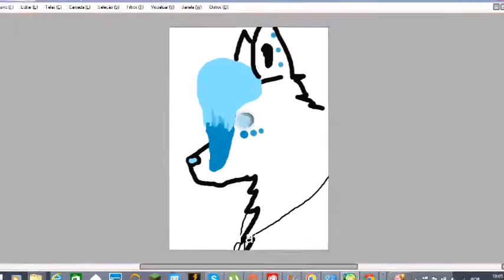My Wolf Drawings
Hi!!! this is m first video on the channel with my draws!!! this is just a test because I don't know if my drawings are good so I ask your opinion. if you guys really want to help please be sincere.
I never showed it to anyone and I want to know what people think. If you guys like it'll go ahead with the channel. thank you